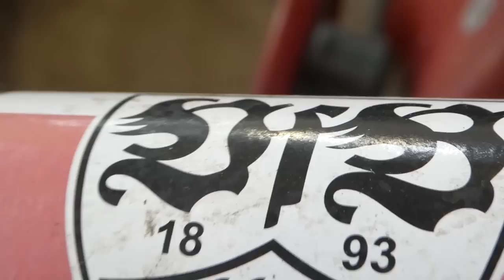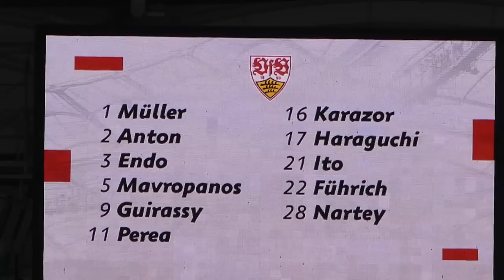VfB Stuttgart 0:2 Werder Bremen | Der VfB ist eine große Baustelle... | Stadion Vlog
Quellen:
⚪ Hier geht's zu meinem NordVPN-Deal 🔴
0:00 Intro
0:40 Stadion Vlog
8:18 VfB 0:2 SVW Fazit